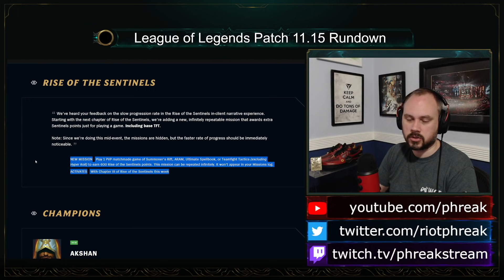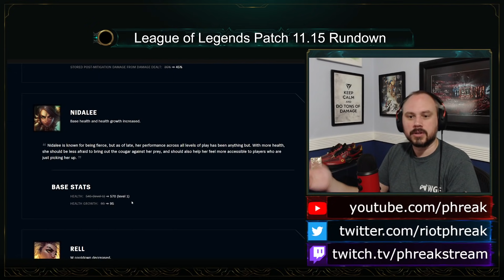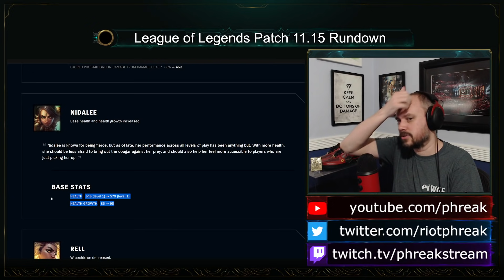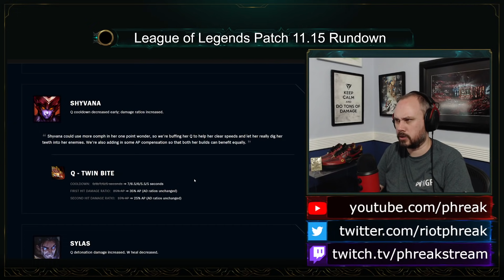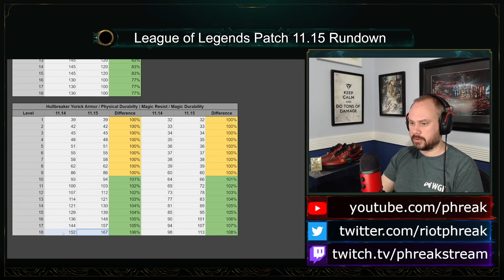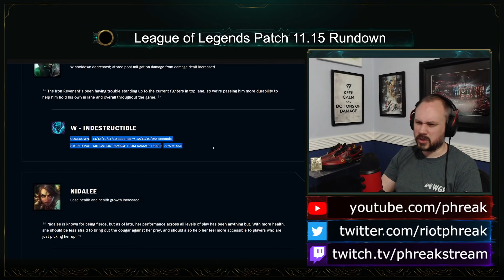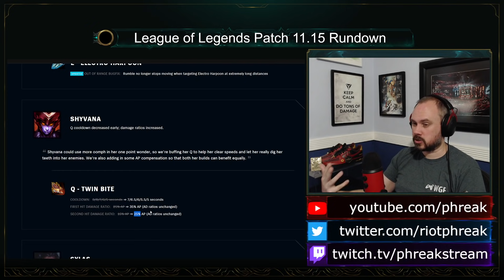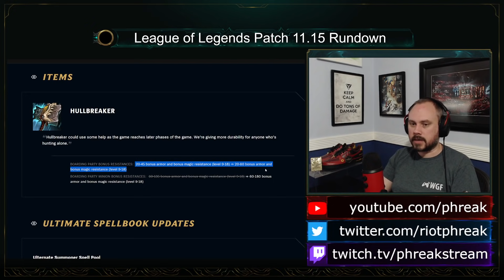Patch 11.15 Rundown | League of Legends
0:00 - Intro
2:22 - Annie - Nidalee
30:58 - Rell - Xayah
57:37 - Hullbreaker
59:35 - tl;dr